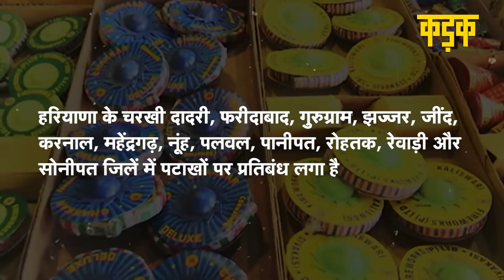Haryana के इन 14 जिलों में पटाखों पर लगा बैन, जानिए क्या कहते हैं नए नियम | Firecrackers Ban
दिल्ली (Delhi) के बाद अब हरियाणा (Haryana) के 14 जिलों में पटाखों (Firecrackers) पर प्रतिबंध लगा दिया गया है. इन ज़िलों में अब पटाखों के इस्तेमाल और बिक्री पर रोक लगाई गई. हालांकि, हरियाणा के प्रदूषित क्षेत्रों में भी पटाखों के इस्तेमाल पर बैनस रहेगा. हरियाणा के चरखी दादरी, फरीदाबाद, गुरुग्राम, झज्जर, जींद, करनाल, महेंद्रगढ़, नूंह, पलवल, पानीपत, रोहतक, रेवाड़ी और सोनीपत जिलें में पटाखों पर प्रतिबंध लगा है. हरियाणा के इन जिलों में लोग सिर्फ ग्रीन पटाखे चला पाएंगे. इसके अलावा, राज्य में सिर्फ 2 घंटे तक पटाखे चलाने की इजाजत होगी. दिवाली पर ग्रीन पटाखे रात 8 बजे से 10 बजे तक चलाए जा सकेंगे. छठ पर्व पर सुबह 6 बजे से सुबह 8 बजे तक पटाखे चलाए जा सकेंगे. नए साल के मौके पर रात 11:55 से लेकर 12:30 तक ही पटाखे चलाने की अनुमति दी गई है. हालांकि, नियम का कड़ाई से पालन हो इसके लिए पुलिस टीमें निरीक्षण करेंगी. दिवाली, गुरुपर्व और छठ पूजा पर पटाखों की बिक्री और इस्तेमाल को लेकर हरियाणा सरकार ने दिशा-निर्देश जारी किए हैं. नए आदेश के मुताबिक, पटाखों की बिक्री सिर्फ लाइसेंस विक्रेता ही कर सकेंगे और ऑनलाइन पटाखों की बिक्री और डिलीवरी पर रोक रहेगी.